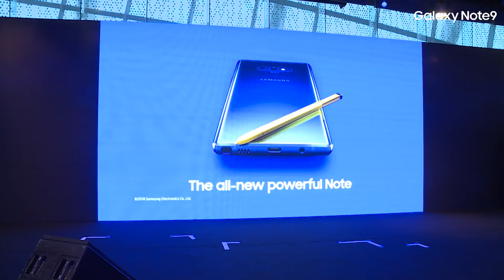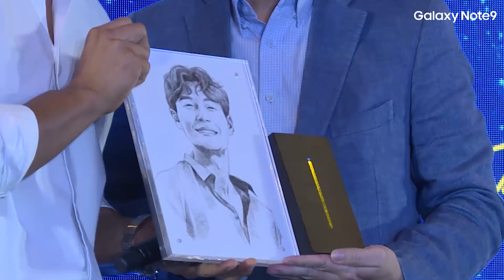Samsung Galaxy Exclusive Launch Party with Park Min Young and Kim Jong Kook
We were live from the Samsung Galaxy Exclusive Launch Party with Hallyu artistes ParkMinYoung and KimJongKook.